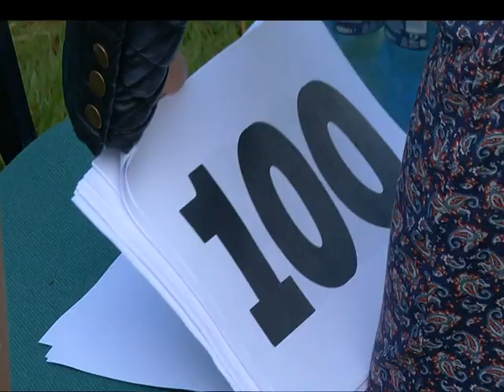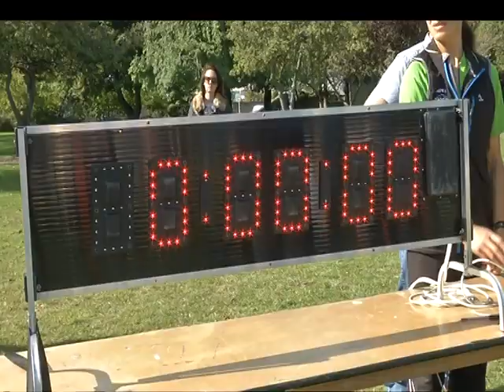Behind the Scenes at Gunging World Record Attempt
Roving reporter Lesley gets up close and personal with the green slimy gunge behind the scenes at Swipe TV's World Record Attempt!